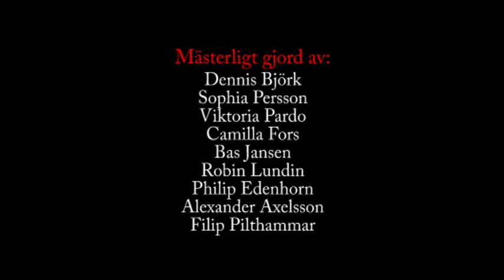Fredagsmys enligt MP08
Elever i MP08 på Tranemo Gymnasieskola visar var skåpet skall stå en mysig fredag i November 2009. Det här är vår musikvideo och hyllning till den underbara fredagen. Tack till alla som var med och gjorde den!